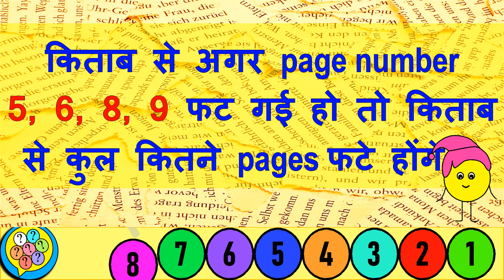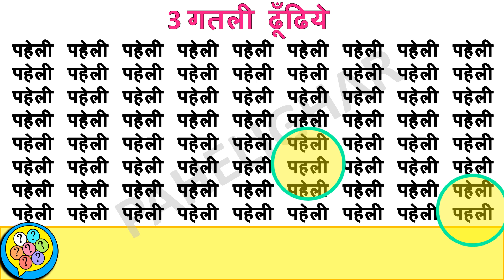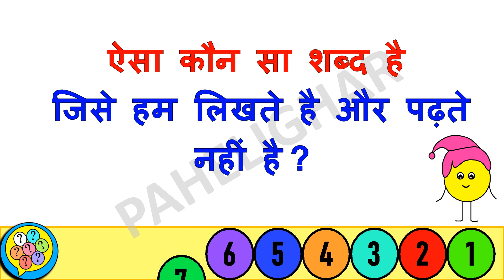Paheliyan in hindi | Hindi Paheli with answer | Emoji paheliyan | Puzzles | Riddles in hindi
Paheliyan in hindi | Hindi Paheli with answer | Emoji paheliyan | Puzzles | Riddles in hindi | Odd one out